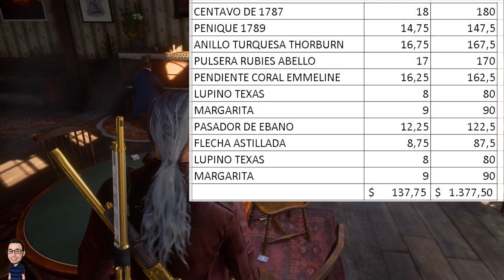2 UBICACIONES MAS DE 1800 DOLARES SOLO DINERO Glich SOLO 24 HRS (SOLO SIN AYUDA) Red DEAD ONLINE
SITIO WEB CHUMBLECKE

🤠GUIA DEFINITIVA 4 METODOS PARA OBTENER ORO INFINITO🤠

rdr2 noticias
rdr2 nuevos detalles
rdr2 novedades